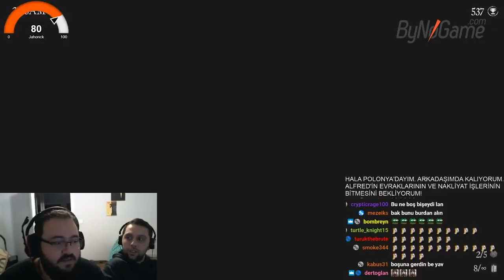Jahrein - Burak'ın Aşırı Korkunç Hikayesi